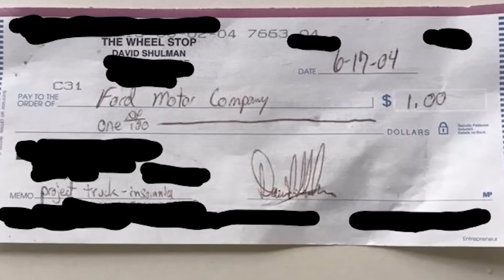Dave Shulman Building SEMA Dreams With Ford And His Krew Kut Obsession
BUILT TO CRUISE EPISODE #23 Dave Shulman tells his story of building full custom Ford trucks, his success and setbacks, and how his dream of owning the custom Krew Kut dually came true.

As the founder and Godfather of Acrophobia Car and Truck club, David has built many legendary trucks, including Catch-22, Project Insomnia, Precious Metal F-350, and now his new SEMA project NAVIH8R with Phat Phabz.

Hear how he started in the custom truck world and begin customizing his F-150 before eventually turning it into widely recognized Catch-22. That truck began a foundation that would lead him to be able to buy a truck from Ford for only one Dollar! Project Insomnia was further proof that David was a custom truck builder with a vision.

After a small hiatus, Dave Shulman returned to the custom truck world with a full custom F-350 built by Phat Phabz in Oklahoma aptly named Precious Metal. While building this truck, David came upon the opportunity to buy the famous Krew Kut dually which had been restored by Richard Rawlings of Gas Monkey Garage.

After being rejected by Ford to build an Expedition for SEMA 2019, David Shulman purchased a Lincoln Navigator and, with only 12 miles on it, sent it to Phat Phabz in Oklahoma for it to become Project NAVIH8R. With a multitude of sponsors onboard, including Hiland Dairy who makes Peanut Butter Chocolate Milk, David will be debuting his body dropped Navigator at SEMA 2019! Watch Phat Phabz on Youtube for behind the scenes of the build.

Hear David's advice on how with hard work, dedication, and perseverance, you can accomplish your goals.